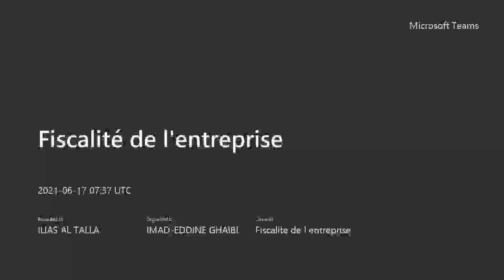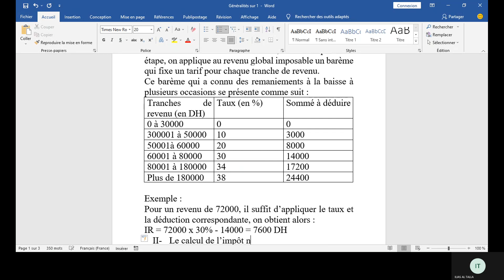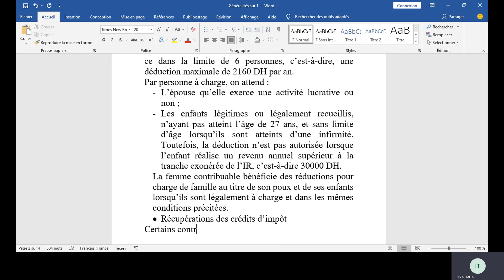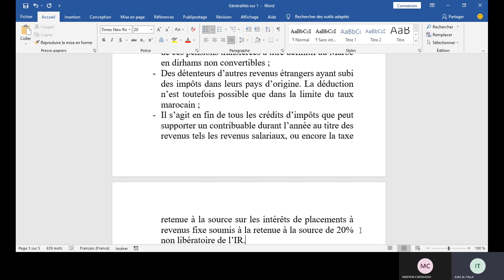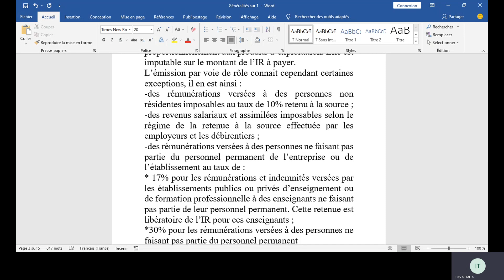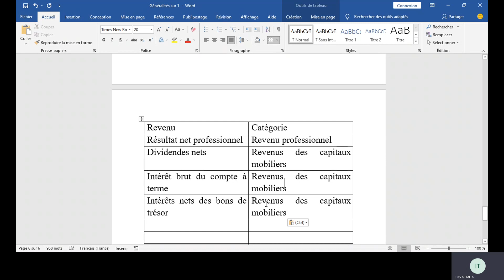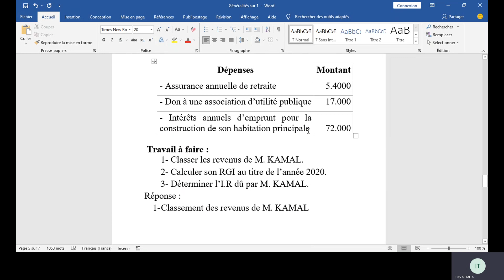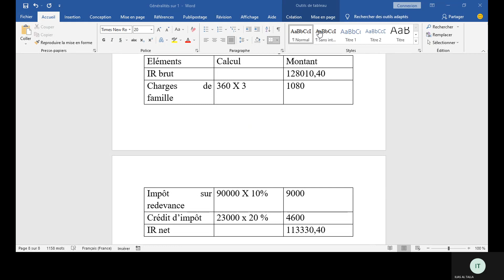Fiscalité de l'entreprise: Généralités sur l’impôt sur le revenu : Détermination de l’IR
Généralités sur l’impôt sur le revenu : Détermination de l’IR
 Généralités sur l’impôt sur le revenu
 Détermination de l’IR
• Le calcul de l’impôt brut ;
• La détermination de l’impôt net
• Déductions au titre des charges familiales
• Récupérations des crédits d’impôt
La liquidation de l’IR